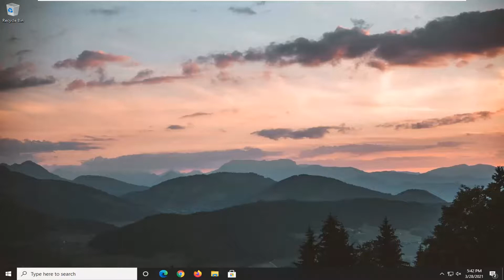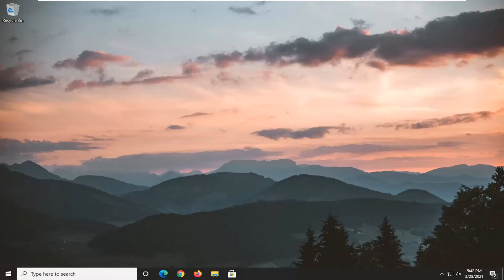OOBE Error On Windows 10 Install - OOBESETTINGS Error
When you start a new Windows-based computer for the first time, the Windows Out-Of-Box Experience (OOBE) process guides you through various setup operations. In rare cases, you may encounter one of the following issues during OOBE.

So, if you’re faced with this OOBESETTINGS error, all you have to do is click on the Try again button at the bottom of the error screen. Usually, this corrects the error and the OOBE wizard can continue to complete the setup.

Issues addressed in this tutorial:
oobesettings error windows 10
oobesettings error windows 10 installation
oobesettings something went wrong
oobesettingsmultipage error windows 10
oobesettings error windows 10 VirtualBox
oobesettings error
oobesettings windows 10
oobesettings try again
oobesettings error windows
oobesettings error loop
oobesettings error windows 11
oobesettings fix windows 10
oobesettings windows 10 error
oobesettings windows 10 install

The oobesetings error in Windows 11 is a blue screen error that occurs because of a damaged registry, which is a database for the programs and drivers on your PC.

When the registry is faulty, it causes problems with the rest of the operating system. If you are getting an oobesetings error, you need to repair your registry to fix the problem.

It is basically a database for Windows; it contains many settings and options for your PC. A problem with the registry can lead to errors that prevent your computer from booting correctly or even starting at all.

If you get this error when trying to open a new file for the first time, you’re probably experiencing a normal memory shortage. Increasing your virtual memory may help correct the problem.